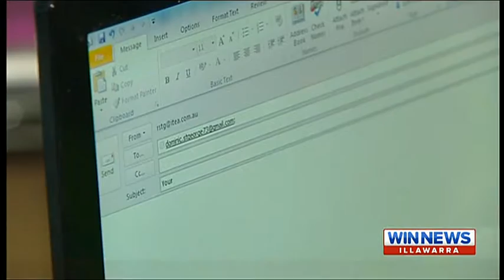Willy Susilo Featured on the Benefits of the National Broadband Network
Small businesses are set to benefit from Australia's NBN rollout. Relying on Internet connectivity is the difference between a small business thriving or wasting productivity. Professor Willy Susilo, Head of School of Computing and Information Technology, comments on how the NBN will grant Australian interconnectivity and ensuing benefits.